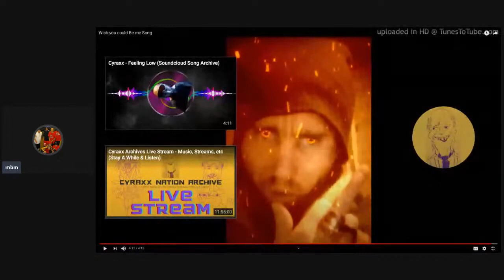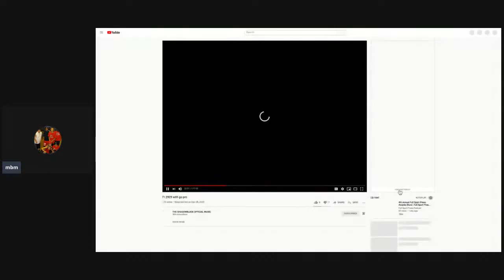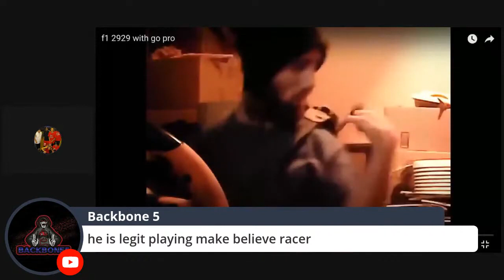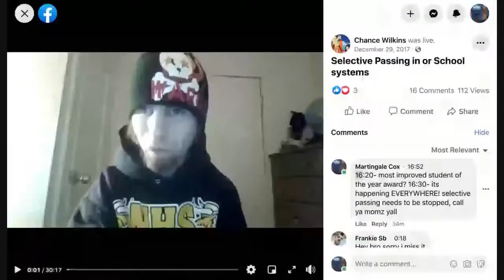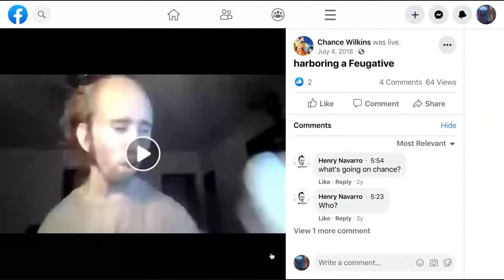Cyrax History - Cyrax Claims He Was Too Ugly To Graduate High School [Music Biz Marty archive]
Stream occurred on the 31st of December, 2020.